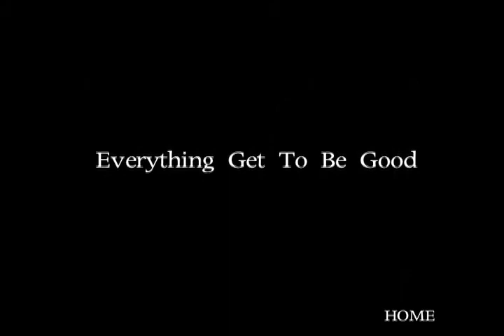『HOME』 By E.G.G.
Everything get be good オリジナルゴスペル
　『HOME』
EEG:宗原伸貴、菱倉孝昌、和田琢磨、MARIE、
        久我英代、、橋本麻里子

作詞曲・プロデュース：前川十之朗　(未國)
ガットギター：福田真一朗
バイオリン：須磨和声